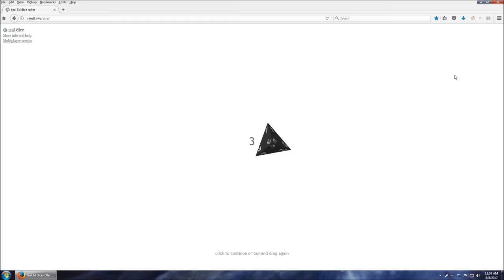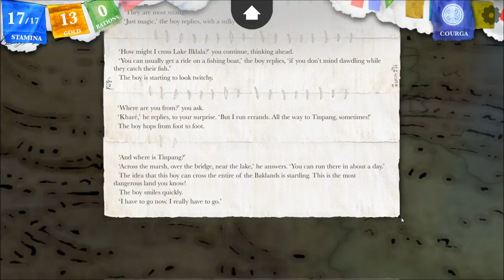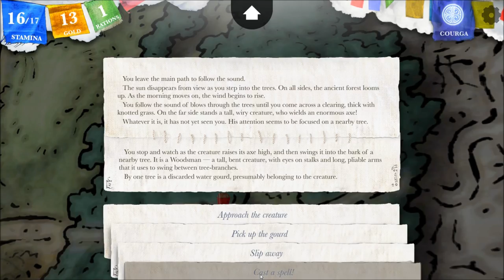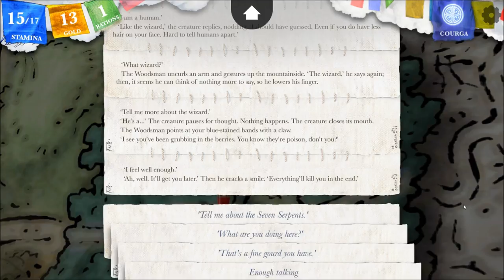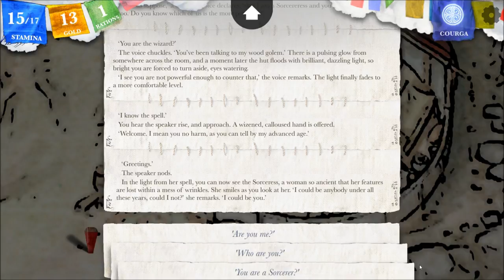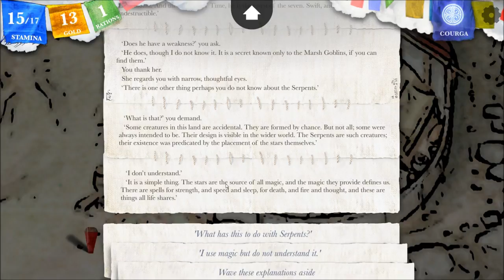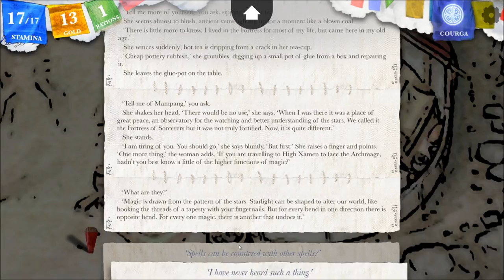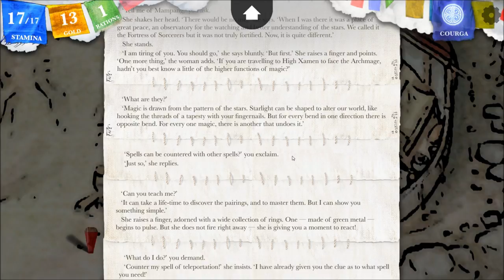Let's Interactively Play Sorcery!, Part 26: The Woodsman & the Sorceress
(The Seven Serpents, Part 4) The Woodsman is strange. The sorceress is odd. And we learn a new spell!